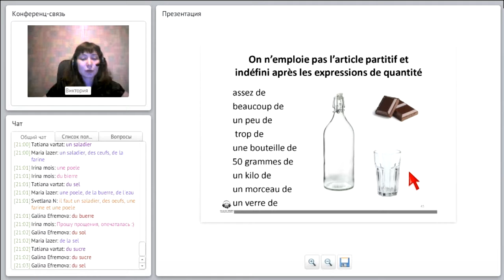Артикль во французском языке. Formes d’article dans la langue française.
Заключительная часть урока.
Je prends du thé/Je ne prends pas de thé: Частичный артикль и его формы. Случаи неупотребления артикля.

онлайн уроки с преподавателями французского языка.